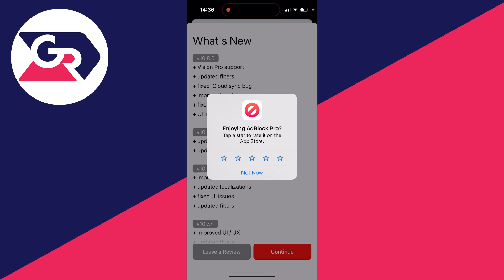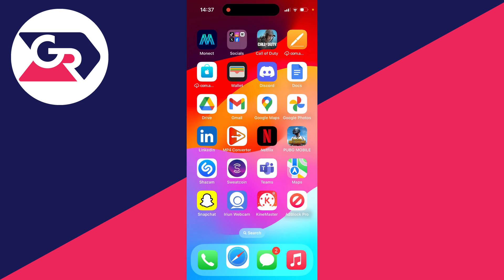How To Install Ad Block On iPhone - Full Guide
Learn how to install ad block on iphone in this video.

GuideRealm